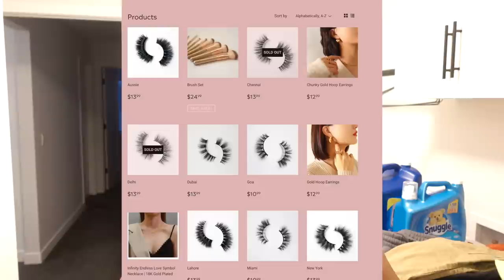SUNDAY IN MY LIFE | क्या करें जब ज़िंदगी में सब गलत हो रहा हो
So In Today's video, I am sharing a vlog क्या करें जब ज़िंदगी में सब गलत हो रहा हो | SIMOR SINGH

SIMOR SINGH

WHAT I USE TO FILM/EDIT WITH:
⇢ Canon M50
⇢ GO PRO 11
⇢ SONY ZV1

Music by David Vito Gregoli, Ricky Kej - Baadal (Clouds) (Indian spiral )

1. How old is Himmat?

2.  Hubby’s Profession?

3. Where am I from?

4. Where am I from Punjab?

5. Where am I working?

7. Our Religions

LOVE ...